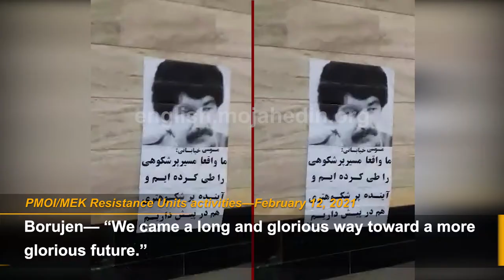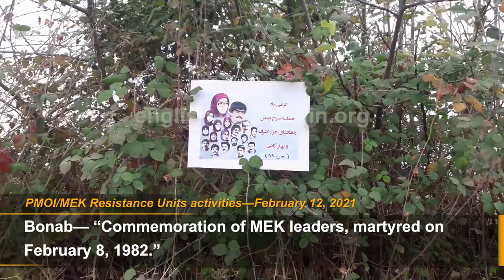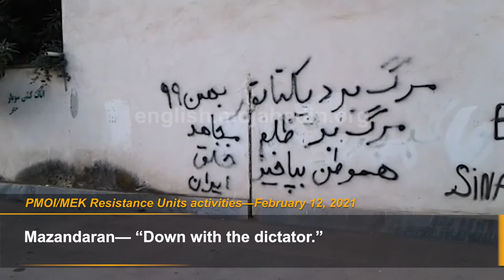MEK Resistance Units install posters of Massoud Rajavi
February 12, 2021—In recent days, the supporters and sympathizers of the Iranian opposition organized anti-regime activities across the country. Huge posters of the Iranian Resistance leader Massoud Rajavi were installed in Tehran and other cities. The Resistance Units distributed images, leaflets, and booklets of Maryam Rajavi, the President-elect of the National Council of Resistance of Iran (NCRI).